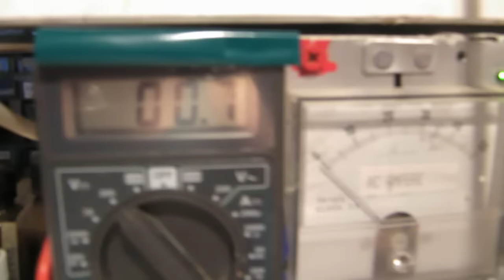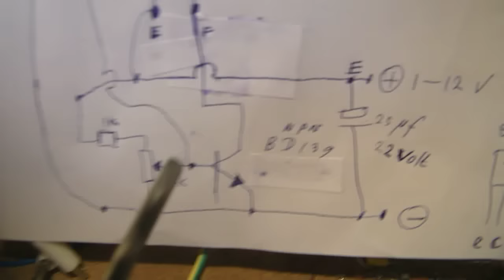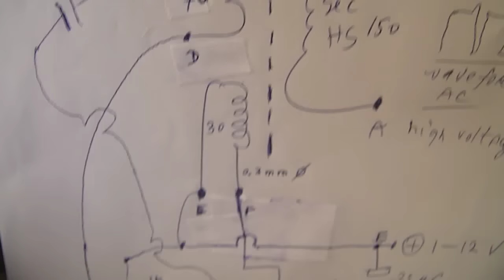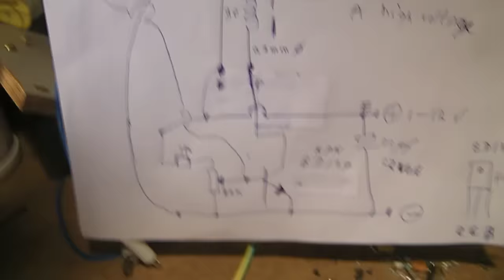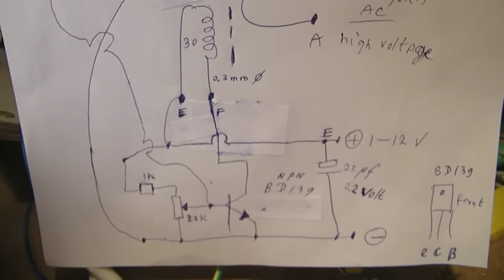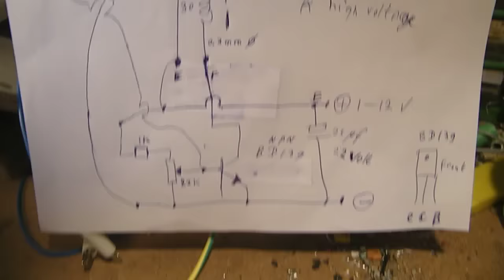blocking oscillators part 1 (schematic & demo)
The blocking oscillator belongs to the category of so called "relaxation oscillators". Was already known in the 1950's and used in old analog television circuits to make sawtooth waves. This is a demo video in which a schematic and a practical circuit (load=a white led) is showed. For instance usable to drive a very bright white LED unit to  its maximum light power but using a low voltage, say between 1,2 V and 2,4 V or 3 V).

More electronics video's can be found (all categories) via my Channel Trailer, "Radiofun232 on Youtube" (in thematical order under the comments section).

My books are available on the Lulu website, search for Ko Tilman there.